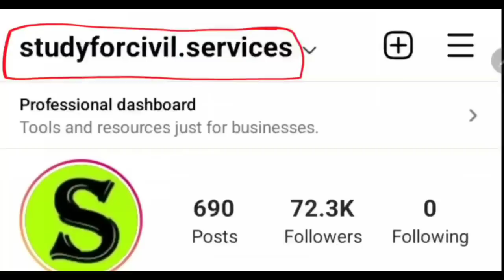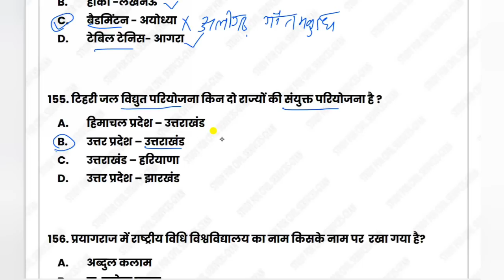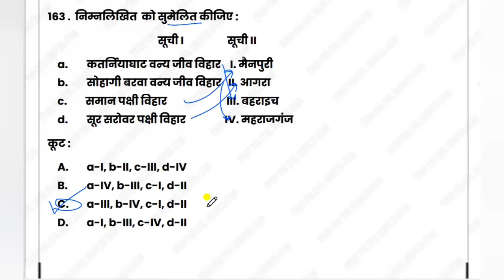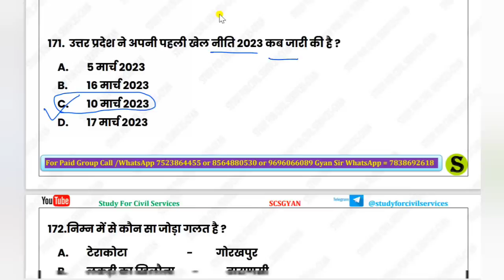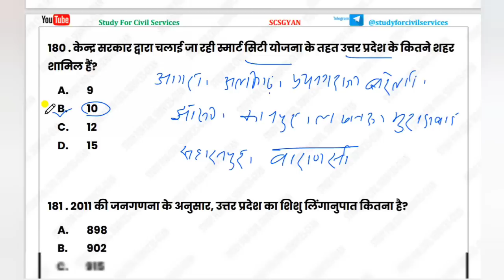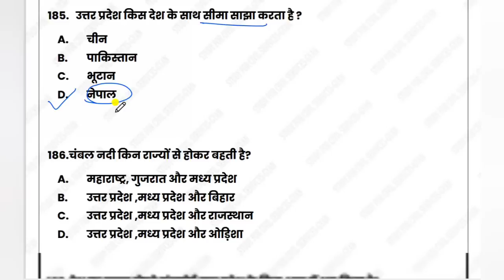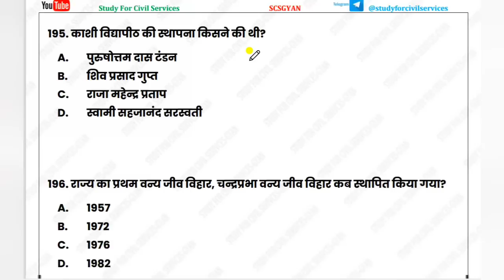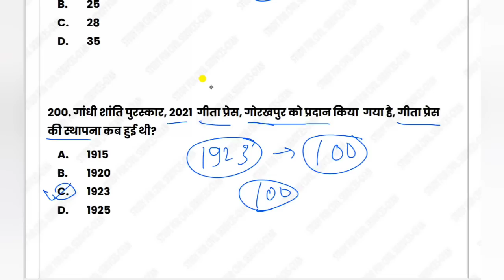uttar pradesh up special current affairs gk gs uppsc ro aro beo aps upsssc junior assistant #4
is video me uttar pradesh up special current affairs gk gs ko explain Kiya gya hai, jo aagami paper UPPSC pre,ro aro ,upsi ,vdo , up lekhpal, Allahabad highcourt junior assistant,ro aro ca, UPSSSC junior assistant,aadi ke exam ke bahut hi important hai..

0:00 intro
0:10 up special gk
0:44 uttar pradesh special current affairs
01:33 upsssc junior assistant 2022 classes